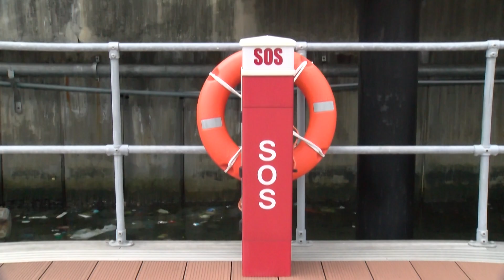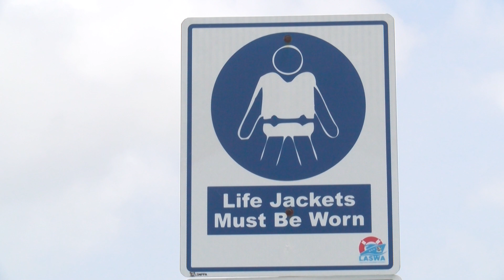PLYING WATERWAYS 150419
The waterways are alternatives to road transportation especially if traffic gridlocks are a major characteristic of your city. In Lagos, government is paying premium attention and investing big in water transportation with the upgrading of terminals and jetties across the state known as the land of aquatic splendor.
In this report, Adetola Kayode takes us through the need to key into  this safe, fast and secure means of transportation.